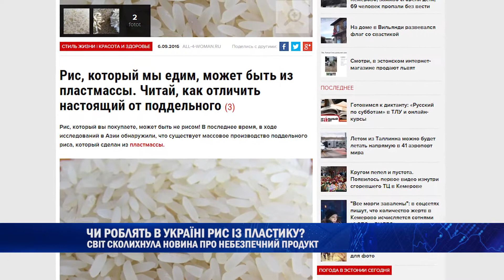ЧИ РОБЛЯТЬ В УКРАЇНІ РИС ІЗ ПЛАСТИКУ ? (28.03.2018)